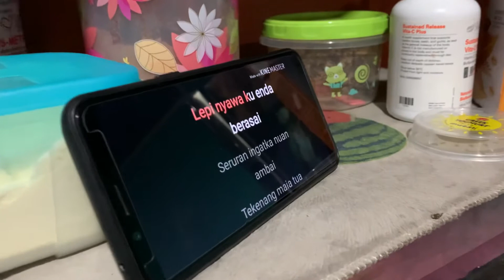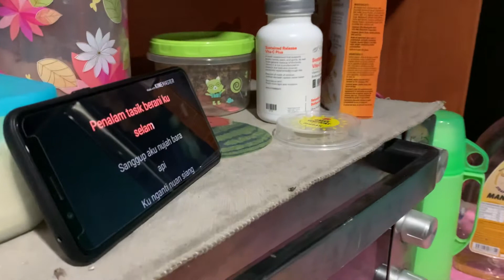Budak mespa berkaraoke pengeran ati